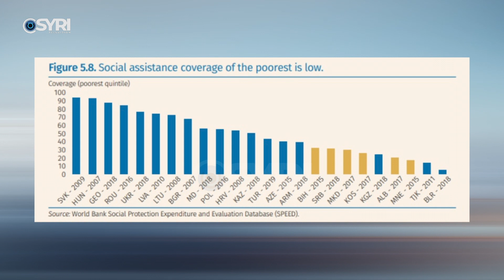BB: Mbrojtja sociale në Shqipëri shumë e ulët, mbulon vetëm 20% të të varfërve